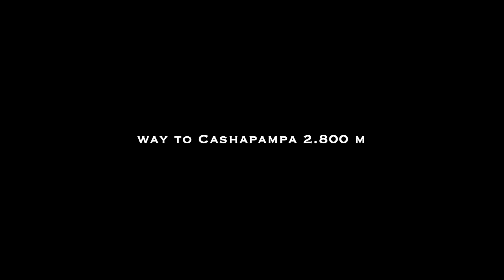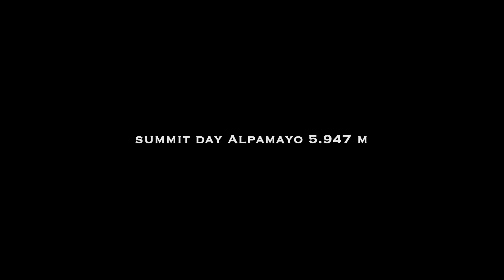Alpamayo expedition - July 2024